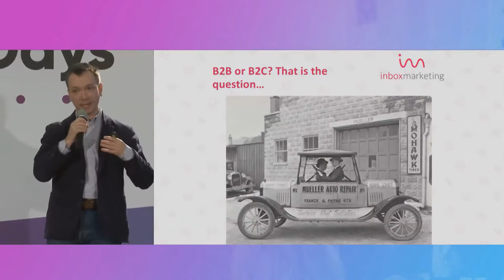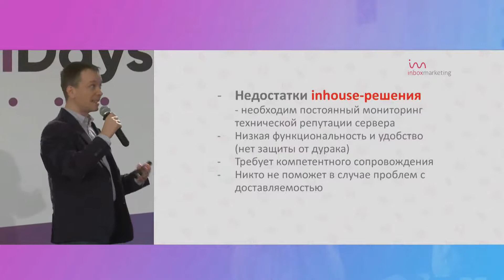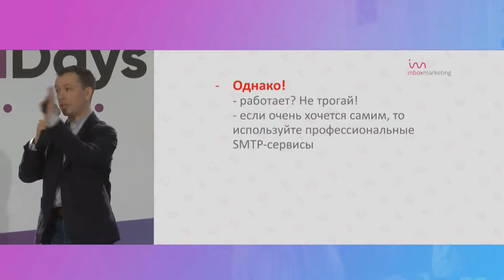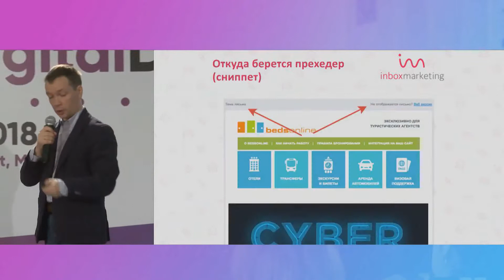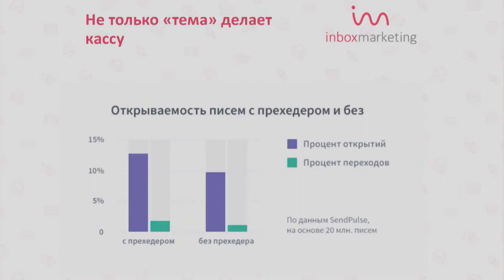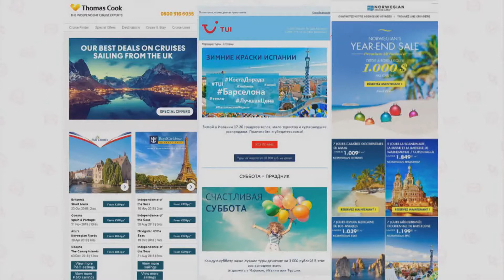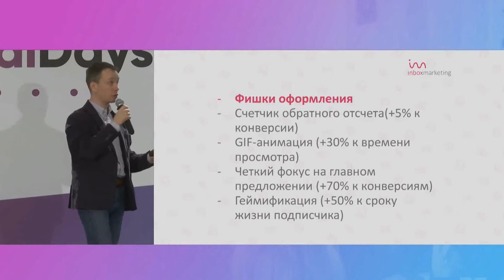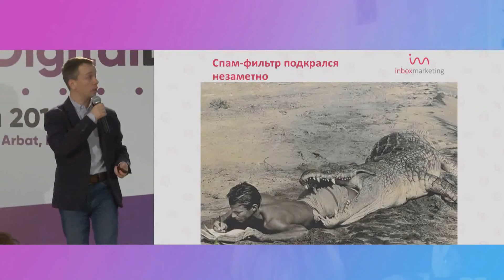Daniil Silantiev: Do e-newsletters and e-mail-marketing in tourism still work?